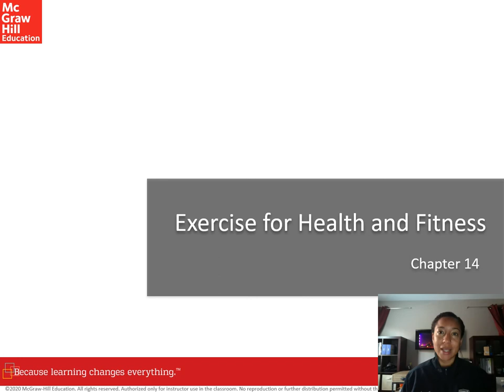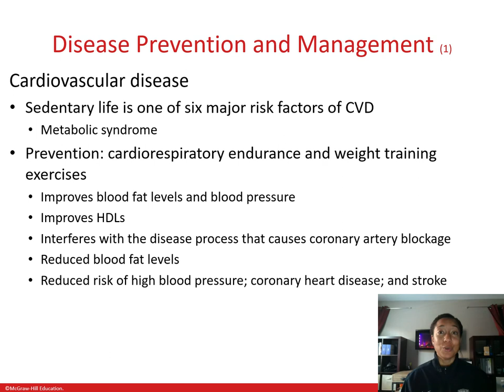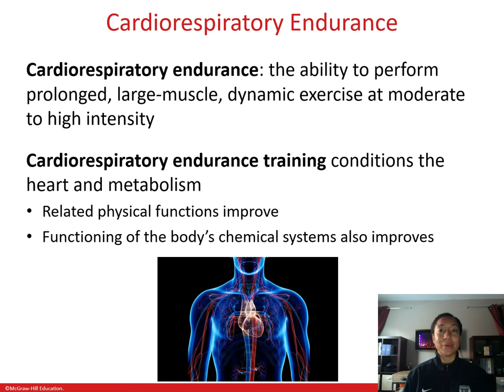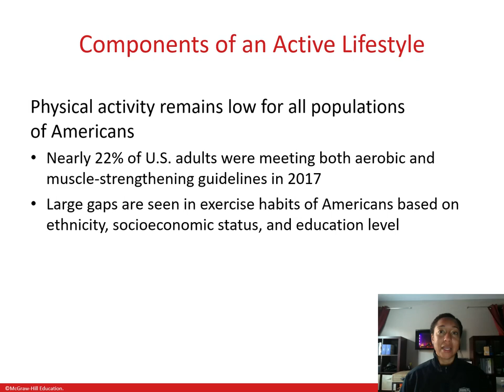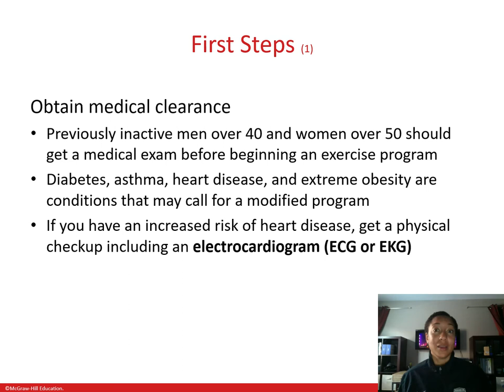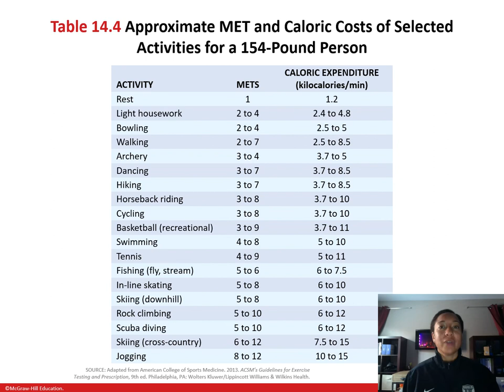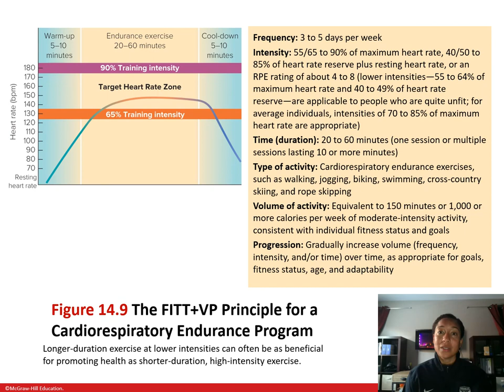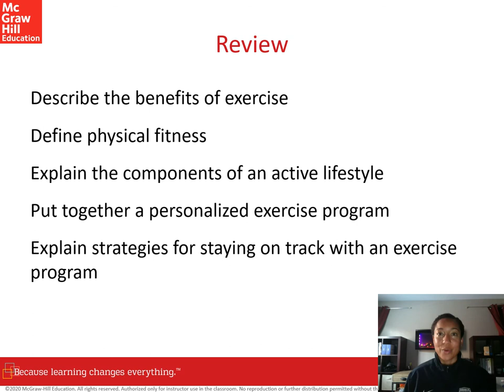Exercise For Health and Fitness (Chapter 14)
Hello class. Today's lecture is on health and fitness. We discuss what fitness is, the 5 components of fitness everyone should think about when creating their workout regimen, the benefits of movements for health, and what it means to obtain fitness for your personal goals. I hope you enjoy the lesson!